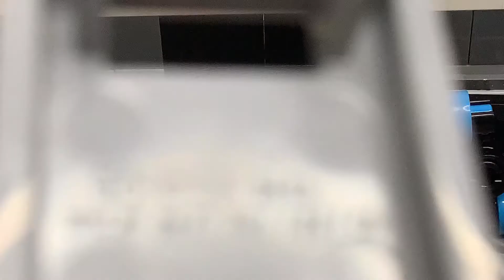Five nights at freddys two lego stopmotion night 1